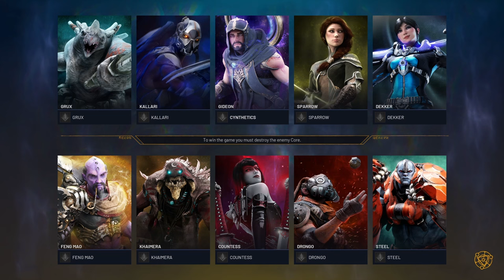MOBA noob plays every role in Predecessor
You can play Predecessor for FREE on Steam, PlayStation, and Xbox Series X|S! Use this link to check it out

So grateful again to Omeda for introducing me to this game. I'm actually so excited to continue playing Predecessor in my own time! Let me know if we should turn this into a community thing.

🧡 Socials 🧡